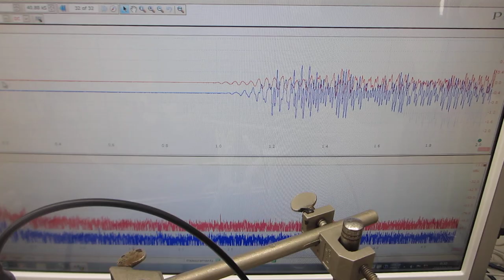超音波とファインバブルによる表面改質処理の効果（超音波洗浄器の制御実験）